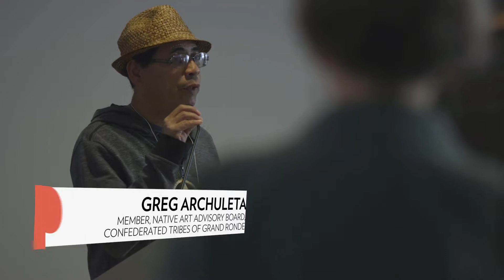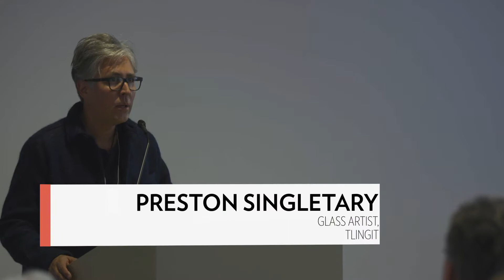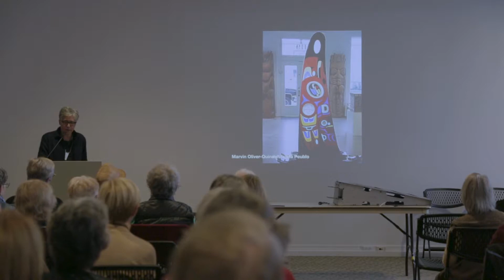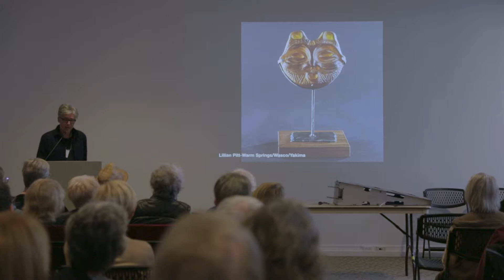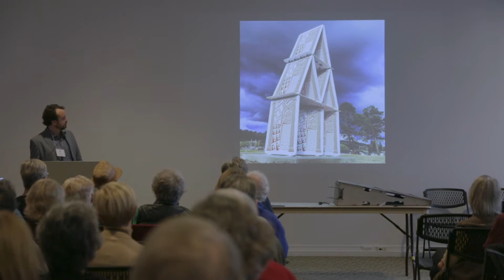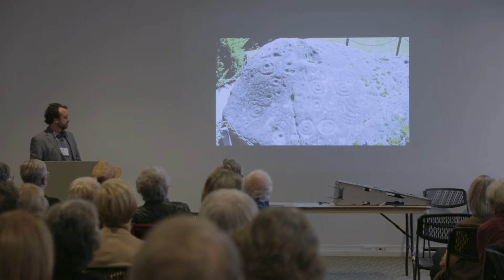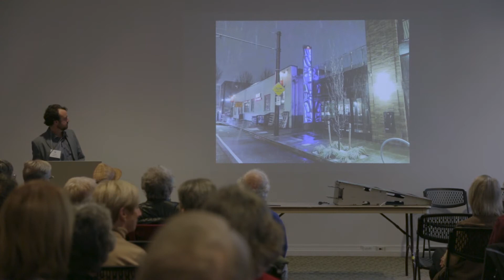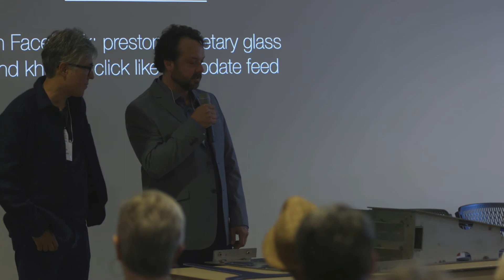Lecture: Preston Singletary & David Franklin - October 13, 2018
Artists Preston Singletary and David Franklin talk to Portland Art Museum's Native American Art Council about their latest public collaboration, "Dancing Staff", which can be found on NW 11th Ave between Glisan and Hoyt.

PrestonSingletary.com
DavidFranklinArt.com